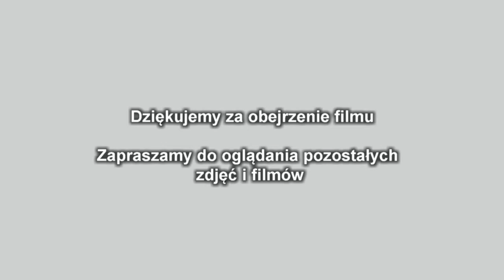Dożynki w Gierałtowcu 2018. Nagrody cz.6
Dożynki Gminne w Gierałtowcu 8 września 2018 r.
Nagrody cz.6